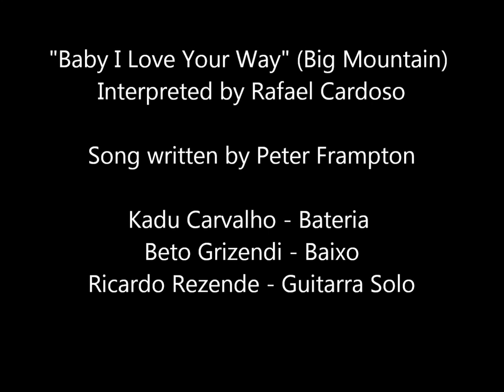"Baby I Love Your Way" - Interpreted by Rafael Cardoso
Rafael Cardoso interpreting the classic "Baby I Love Your Way" (Big Mountain) - Song written by Peter Frampton!

I hope you like it!!! Bless